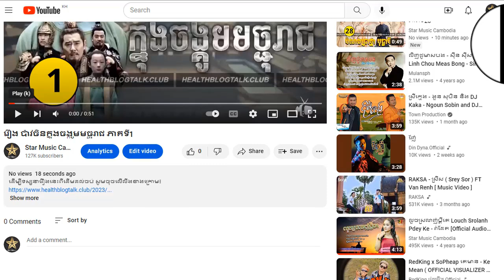រឿង ប៉ាវចិនក្នុងចង្កូមមច្ចុរាជ ភាគទី37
ដើម្បីទស្សនារឿងនេះពីដើមដល់ចប់ សូមចុចលើលីងខាងក្រោម៖

សូមអរគុណ